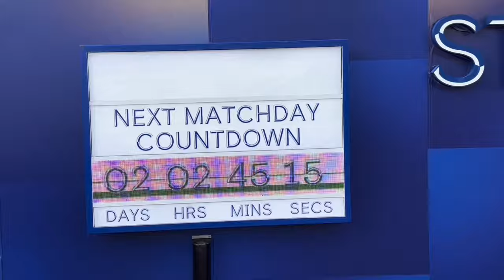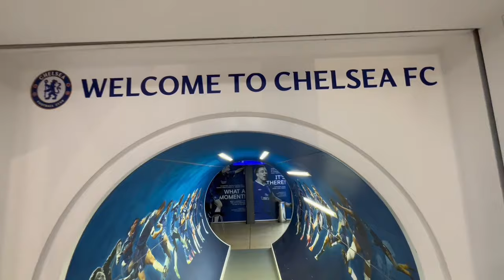VISITEI O STAMFORD BRIDGE | ESTÁDIO DO CHELSEA | EUROTRIP #12